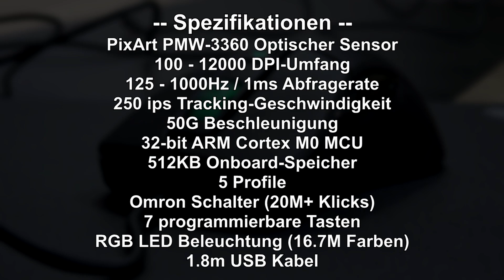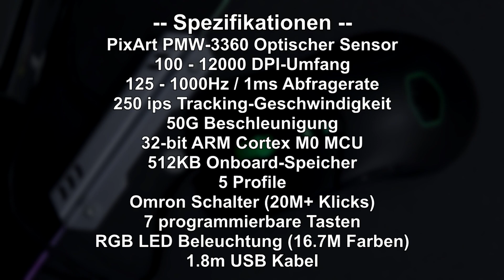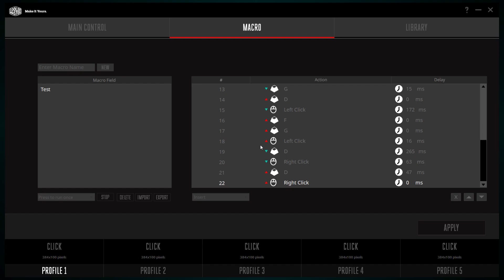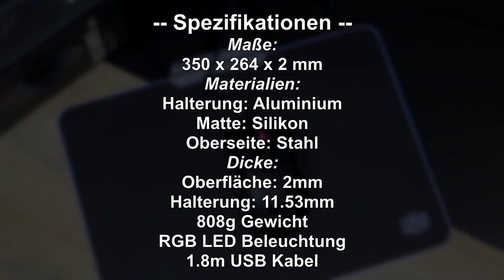Alter Body, aber NEUE Hardware! -- Cooler Master MasterMouse MM530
Heißt den Nachfolger der CM Storm Mizar Gaming Maus willkommen -- die MM530. Mit völlig neuer Hardware.

Hersteller: Cooler Master
Modell: SGM-4007-KLLW1

Hersteller: Cooler Master
Modell: MPA-MP720